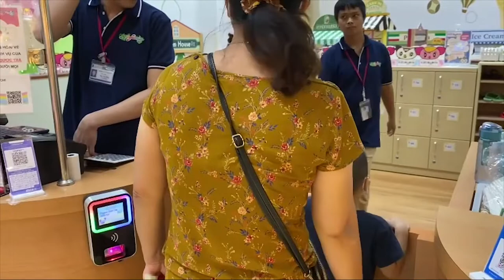ĐIỂM VUI CHƠI CỦA THIẾU NHI Ở AEON